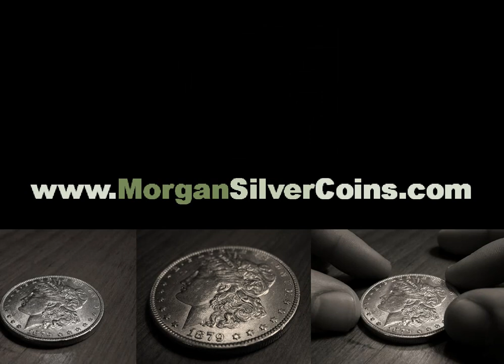morgan silver coins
This is a cool video about morgan silver coins, it also has some pretty cool pics